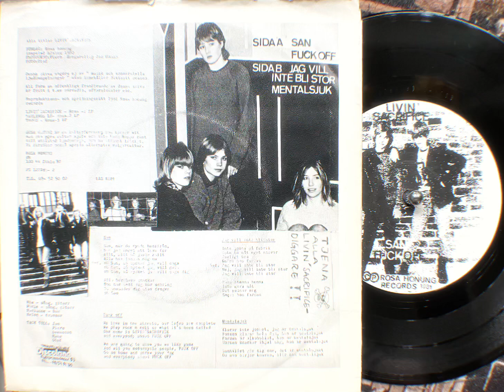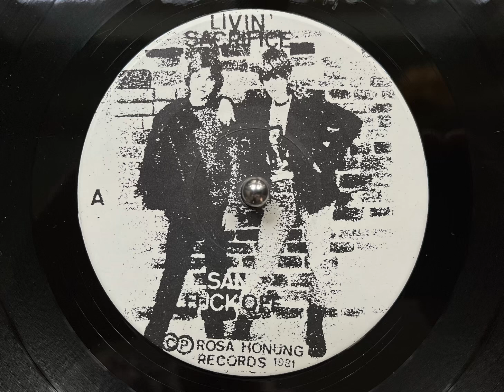Livin’ Sacrifice - San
Fabulous punk mover released on Rosa Honung in 1981. Killer guitar break and lovely vocals! It’s the bands debut EP and at the time the band consisted of Mia Landberg vocals & guitars, Marie Dagerborn guitar, Marianne Hall bass and Helen Jennerwall drums. All songs are in Swedish except F*cl off which has English lyrics, a song that became sort of a hit within the Swedish punk scene. Check my channel for their other tunes.